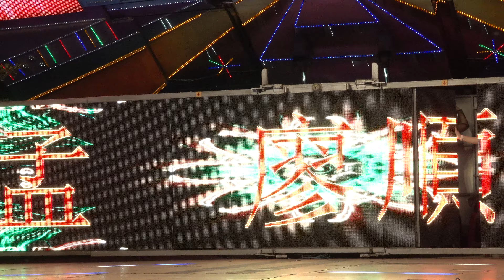廣雲宮敬神晚會(1)roreofor